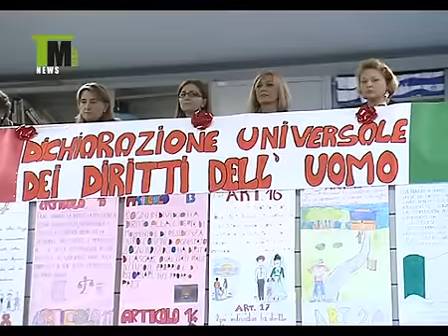Il Senatore Marcenaro incontra gli alunni di Montalto e Pescia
Mattinata all'insegna dei Diritti Umani nella cittadina castrense: i ragazzi della classe IIIA della scuola media che porta il nome della professoressa Gaietta Gradoli, hanno infatti partecipato al concorso organizzato dal Senato della Repubblica in collaborazione con il MIUR, denominato "Testimoni dei diritti"...